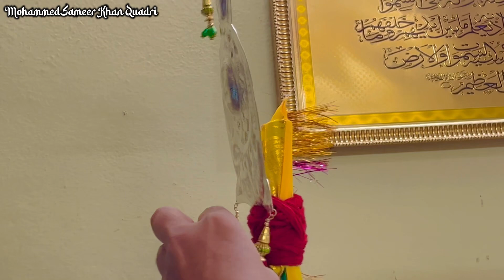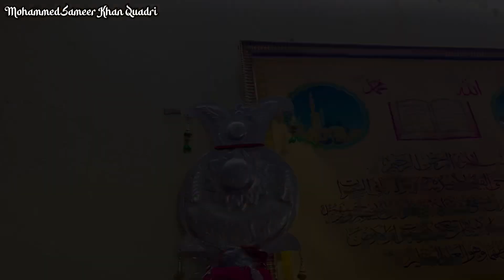11vi Shareef Ki Mehfil | Al Madad Ya Ghous e Azam Dastagir | Sameer Khan Quadri.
11vi Shareef Ki Mehfil | Al Madad Ya Ghous e Azam Dastagir | 11vi Shareef | Sameer Khan Quadri.

Copyright Credits :- Mohammed Sameer Khan Quadri Official.